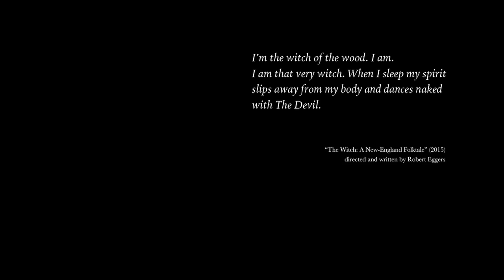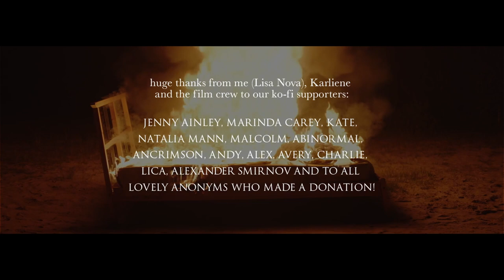Karliene & Lisa Nova - WITCH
WITCH Directed by Lisa Nova
'Witch' and 'Dreams of Fire' written by Karliene
(Available to stream and download on all digital platforms )

to get access to tracks, free downloads, videos, interviews, artwork chit chats and more.